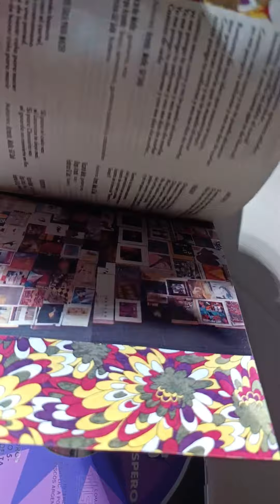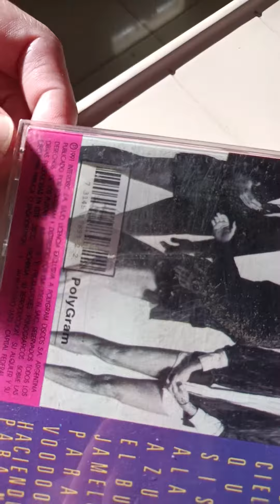comentando cd DIVIDIDOS/ACARICIANDO LO ÁSPERO/1991/📀